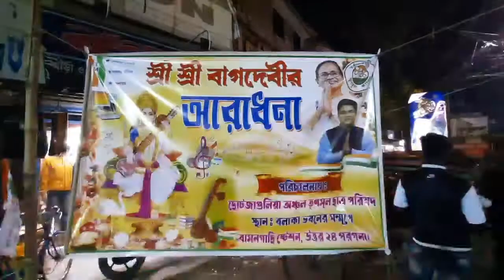সুরের সরস্বতীকে শ্রদ্ধা জানালেন ছোট জাগুলিয়া অঞ্চল তৃনমূল ছাত্র পরিষদ।@BENGALGNEWS